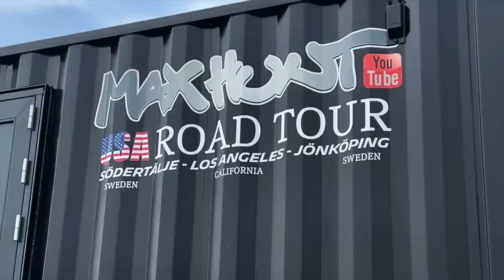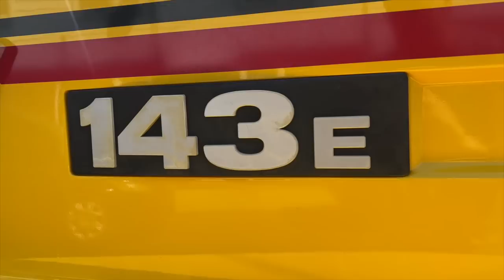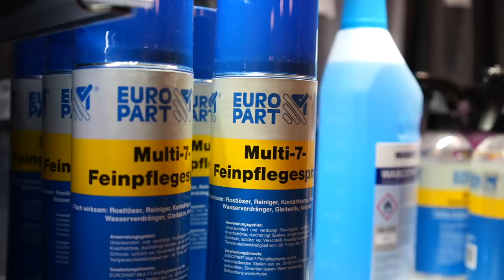Max Auf Achse 2 - Ab in die USA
In dieser Folge geht es jetzt nach jahrelangem warten endlich los!! Wir verschiffen unseren LkW in die USA und verwirklichen unseren Traum von einem USA ROAD TRIP in unserem eigenen LkW!! 8 Wochen und 15.000 KM sind angesagt...
Nebenbei noch einige Updates zur IAA in Hannover und natürlich das versprochenen Link zur ersten Folge